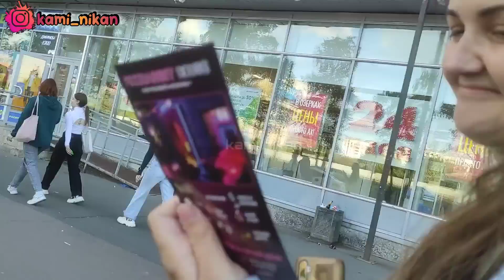ISTRI BULE RUSIA NANTANG BICARA BAHASA JAWA || JALAN KAKI 5 KILOMETER ITU DEKAT